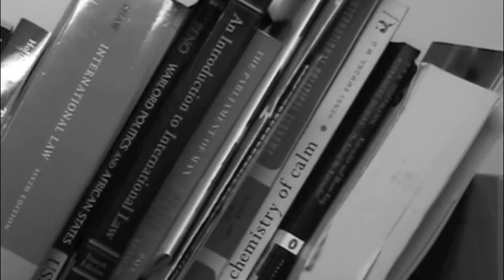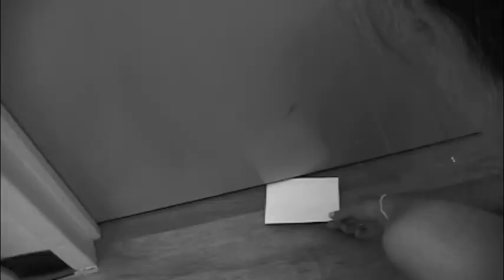Byblis (2011) Directed By Harry McFann